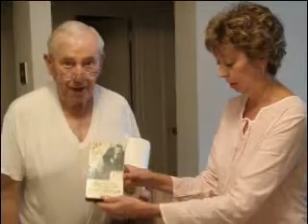father's day 2007, in sheepshead bay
dad, all 3 kids, and pat!